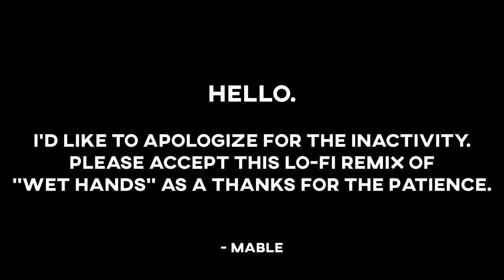C418 - Wet Hands [LoFi] | Mable Cover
Had to delete the video from there because it is a remix of an original song I don't own, and I need that sexy Official Artist Channel badge. (It's named "Mable" because it was my old alias.)